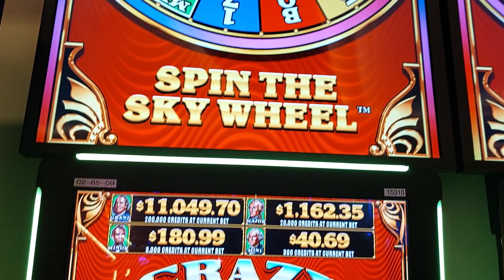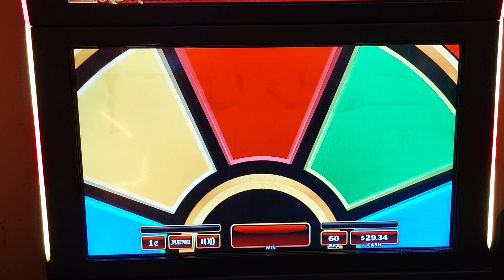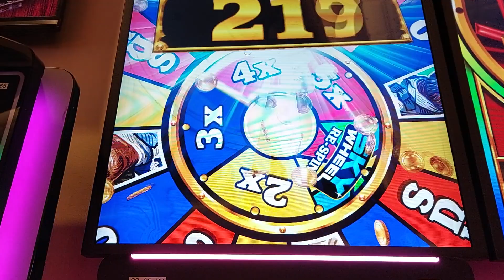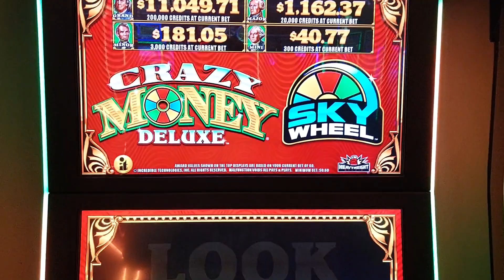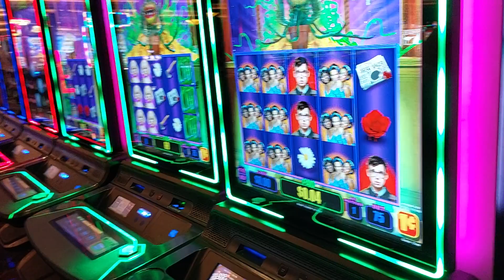CRAZY MONEY! QUICK MONEY?? Red Hawk Casino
This can be a fun one!